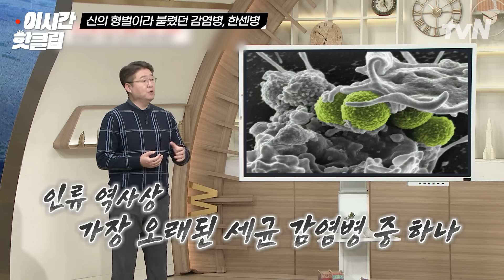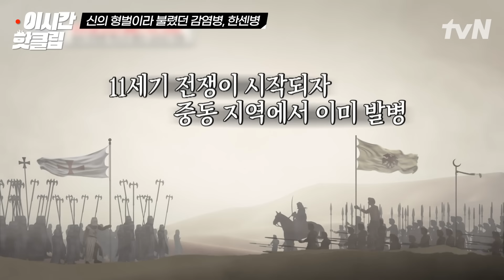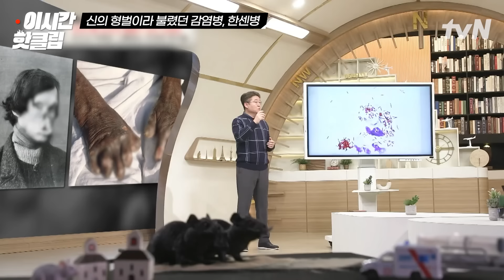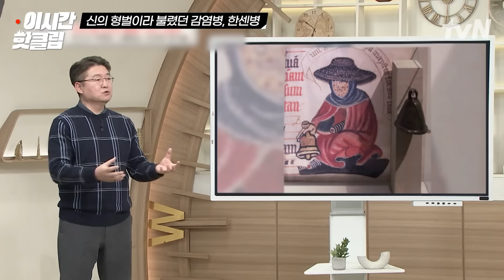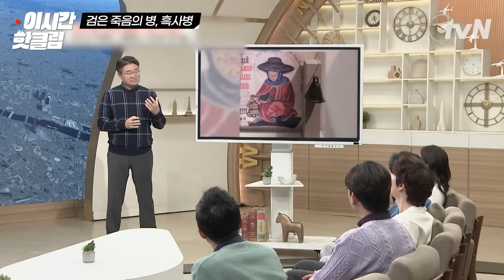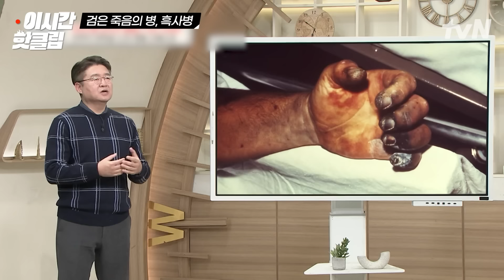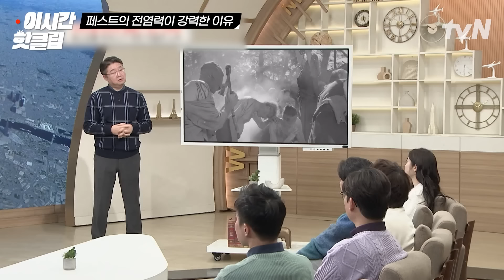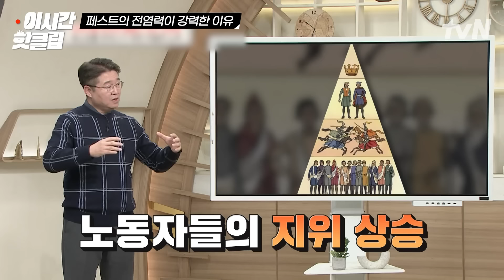[벌거벗은세계사] 감염병은 신이 인류에게 내린 형벌이다?💥 고대부터 인류를 공포에 떨게 만들었던 한센병과 페스트